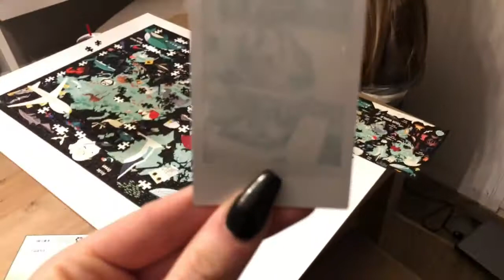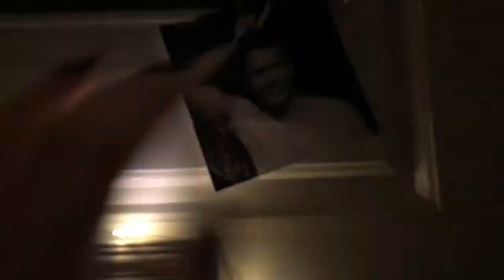V L O G: 57 swimming, chick-fila and dance party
chilling with my fam and hanging with dej

FUN FACTS:
i'm 20 and 5'8 :)